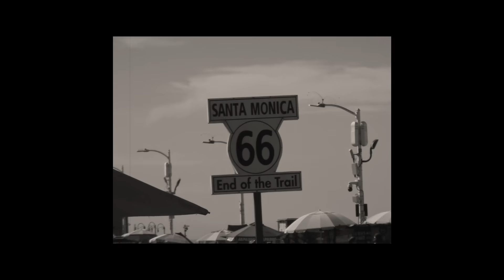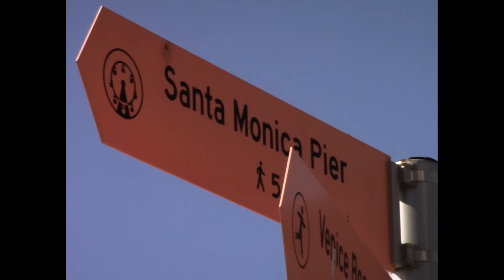Mace - PERGOLA (Official Video) prod. by YBRE & Harry Butcha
Produktion mit Hilfe des österreichischen Musikfonds.

// Follow M A C E //

maceohnegrund

Produced & Mastered by YBRE & HARRY BUTCHA

Special Thanks to Christoph Martin & Dani Bae